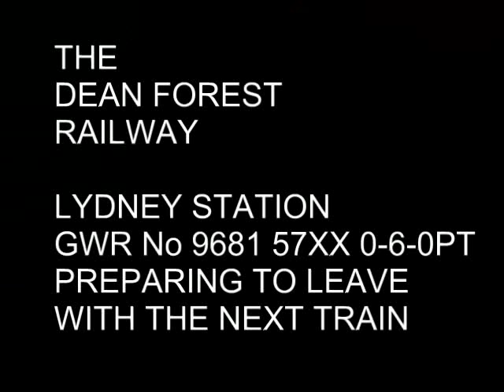Tape25DFR@.mp4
Video compilation of my visit to The Dean Forest Railway.  The engine working the train to Lydney Lakeside and back to Lydney station was a GWR Pannier Tank 0-6-0PT.